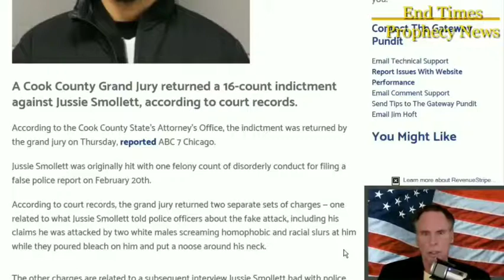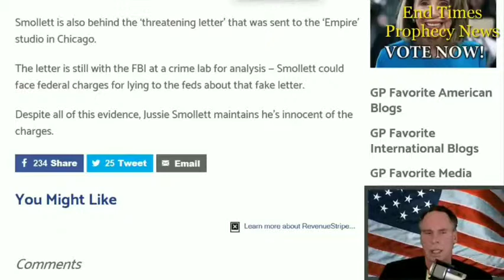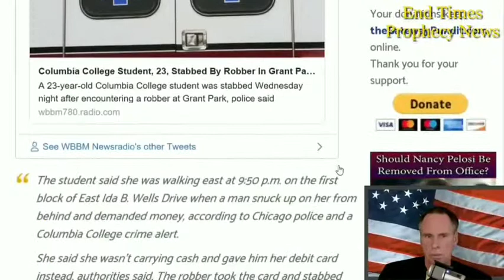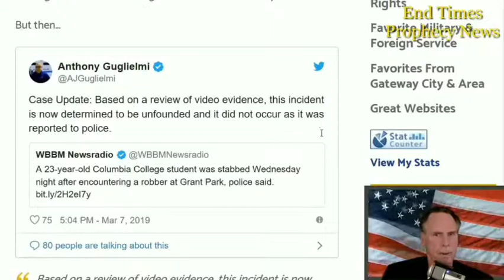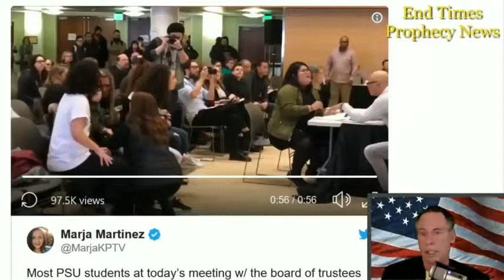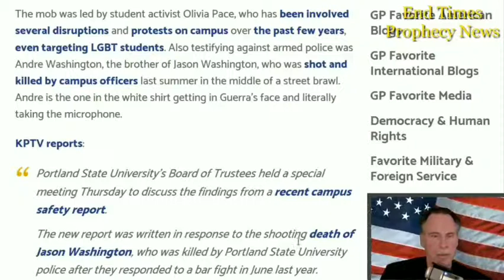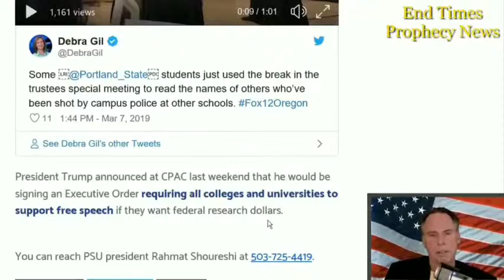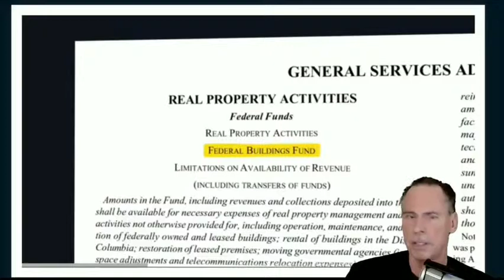Breaking News Jussie Smollett Indicted on 16 Felony Counts by Grand Jury | The Best Top 10